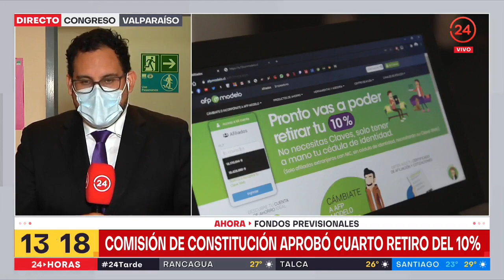Media Marketing Digital